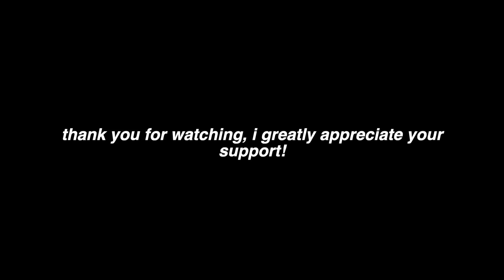the truth about studying abroad & being alone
the truth about studying abroad & being alone. it's the showbiz baby
comment "I'm a girl boss" so I know people read this. xoxo